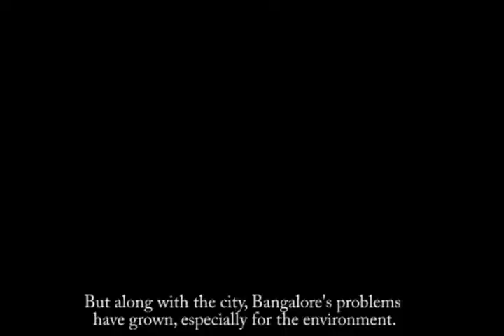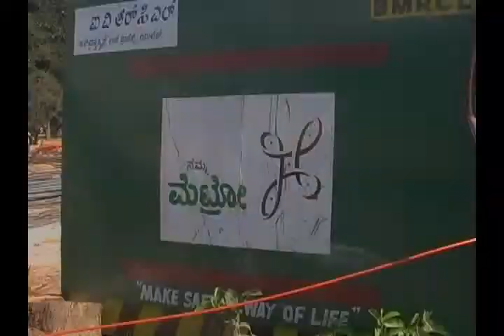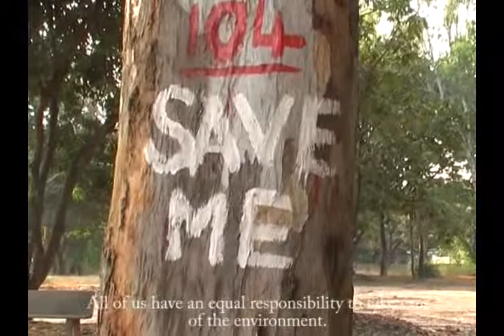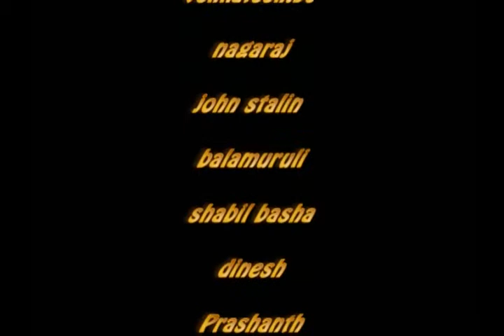Save the trees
In the name of development how we are cutting trees and if we keep cutting trees what will be  the impact on the environment and public. this documentary created by apsa-media centre students.